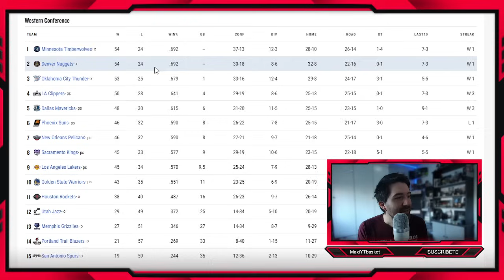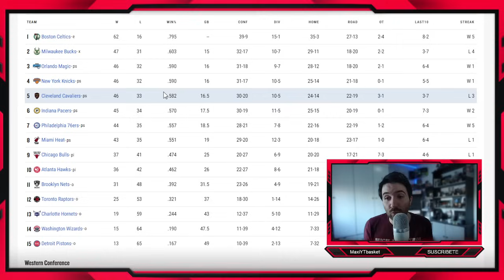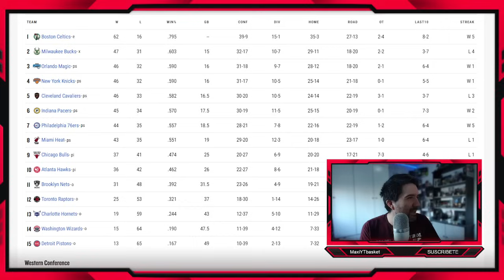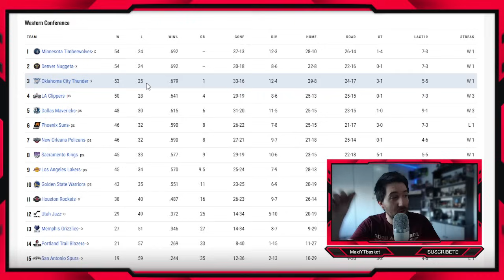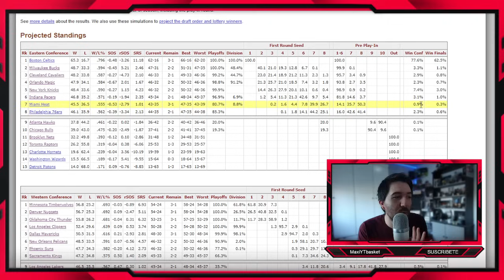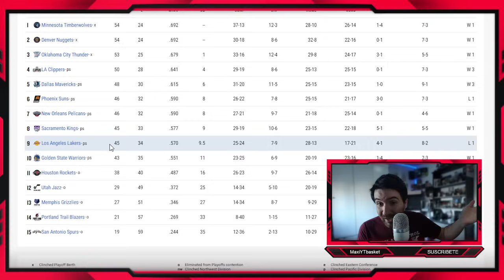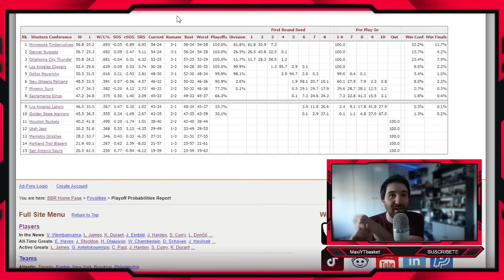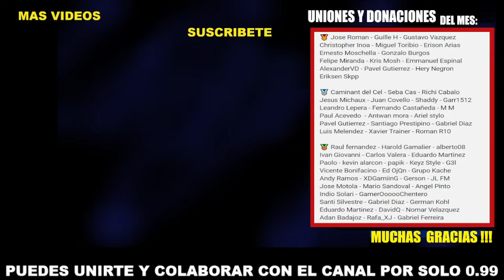Warriors vs Lakers 🚨💣 Bucks 💥 Suns 🔥 Heat 🤯 TODO LO QUE NECESITAS SABER del FINAL DE TEMPORADA NBA 🏀